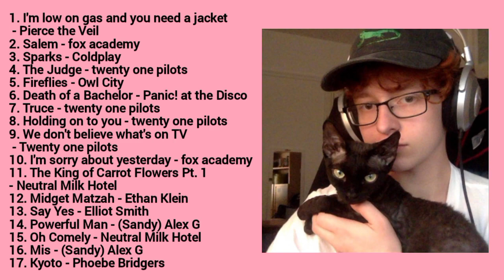Cavetown's Bandcamp covers (playlist)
playlist of his Bandcamp covers in order

(reupload because of an editing mistake)

0:00 I'm low on gas and you need a jacket - Pierce the Veil
3:32 Salem - fox academy
6:58 Sparks - Coldplay
10:41 The Judge - twenty one pilots
15:29 Fireflies - Owl City
18:36 Death of a Bachelor - Panic! at the Disco
21:19 Truce - twenty one pilots
23:38 Holding on to you - twenty one pilots
28:27 We don't believe what's on TV - Twenty one pilots
31:22 I'm sorry about yesterday - fox academy
33:35 The King of Carrot Flowers Pt. 1 - Neutral Milk Hotel
35:36 Midget Matzah - Ethan Klein
37:57 Say Yes - Elliot Smith
40:23 Powerful Man - (Sandy) Alex G
42:38 Oh Comely - Neutral Milk Hotel (w/ GhostbustersVHS)
49:11 Mis - (Sandy) Alex G
52:12 Kyoto - Phoebe Bridgers